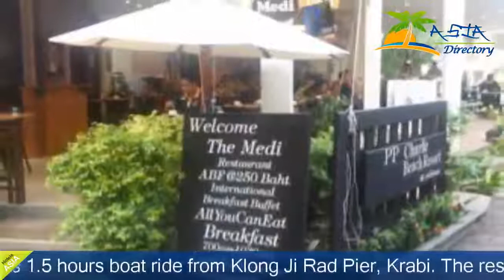PP Charlie Beach Resort - Phi Phi Island Hotels, Thailand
PP Charlie Beach Resort 3 Stars Hotel in Phi Phi Island, Thailand Within US Travel Directory One of our top picks in Phi Phi Don. PP Charlie Beach Resort is 1.5 hours boat ride from Klong Ji Rad Pier, Krabi. The resort boasts an outdoor swimming pool. Free Wi-Fi in the public area is provided.Guests can travel to Krabi Town from Klong Ji Rad Pier within a 5-minute drive.  PP Charlie Beach Resort can be reached from Ratchada Pier in 1.5 hours by boat.Each room at the resort features an air conditioning, a cable TV and an en suite bathroom with shower facilities.The resort offers 24-hour front desk service and shuttle service from Krabi Airport to Klong Ji Rad Pier can be arranged at an additional cost.PP Charlie Restaurant serves both Thai and International cuisines.

Hotels Located in  :
104 Moo 7, PP Island, Krabi , 81000 Phi Phi Don, Thailand